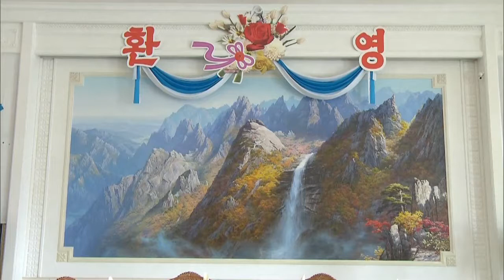[제3차 남북정상회담 영상]옥류관 스케치2